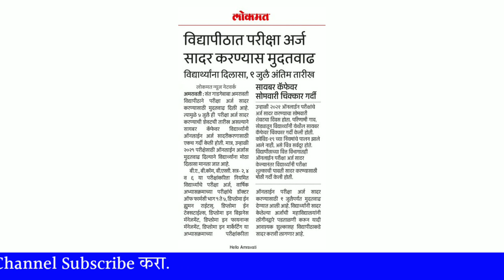अमरावती विद्यापीठाच्या उन्हाळी परीक्षा Form बाबत तसेच निकालाबाबत विशेष माहिती ! Exam Updates 🔥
🔶विद्यापीठांचे Gr तसेच इतर Updates सर्वात अगोदर मिळवण्यासाठी आत्ताच Telegram Channel Join करा.

🔰🔰Free Mock Tests of Banking, Government & Insurance Exam 🔰🔰

🔥App Features🔥 :-

🔶Check Your All India Rank in the
     Free Mocks

🔶Take Free Daily Quizzes on
     English, Reasoning & Quantitative
     Aptitude

🔶Get Detailed Solution of all the
     Quizzes

🔶Free Current Affairs Quizzes
     Available Twice in a Week

🔶Read Free Insightful Articles on
     the Upcoming Exams

🔶Download Free PDFs of Static GK,
     Static Banking, Current Affairs,
     Reasoning, English & Quantitative
     Aptitude